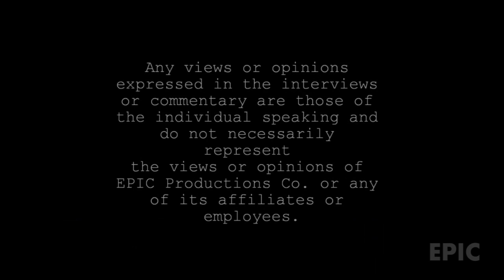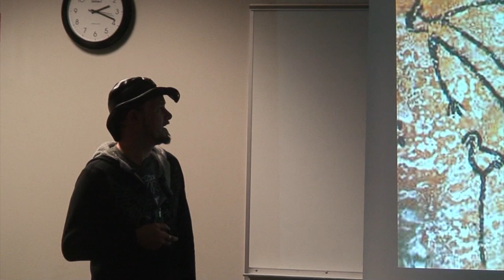Ken Gerhard: Encounters With Flying Humanoids 1/5